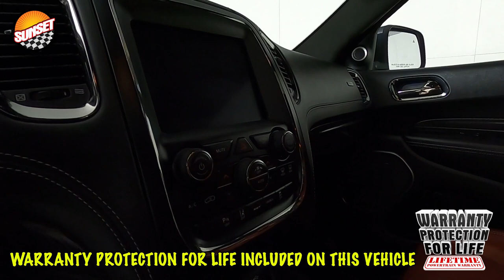2019 Dodge Durango SRT SUV 1C4SDJGJ1KC683832